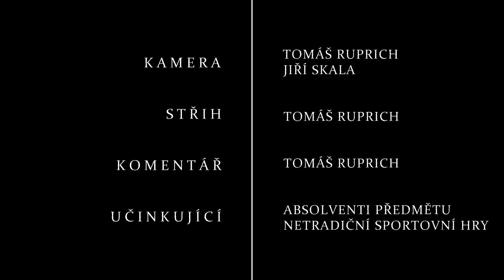Netradiční sportovní hry - FOTBALGOLF - Úvod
Netradiční sportovní hry - FOTBALGOLF

Videa jsou členěna na části:

  ÚVOD DO HRY
  POTŘEBNÉ VYBAVENÍ
  PRAVIDLA
  METODIKA